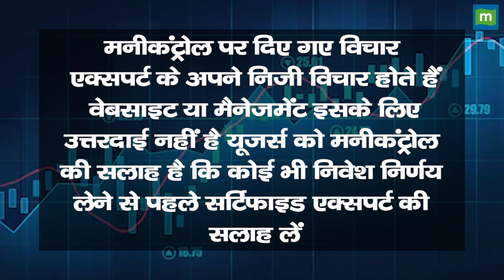Paras Defence Share Price: जानिए किस खबर से शेयर बने रॉकेट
Corporate Scan में आज हम Paras Defence के management संग करेंगे चर्चा, कंपनी ने Quantico Technologies के नाम से एक नई Subsidiary बनाई है, ऐसे में जानें कंपनी ने इसका क्यों गठन किया और इसका क्या फायदा Future में इसे मिलने वाला है?